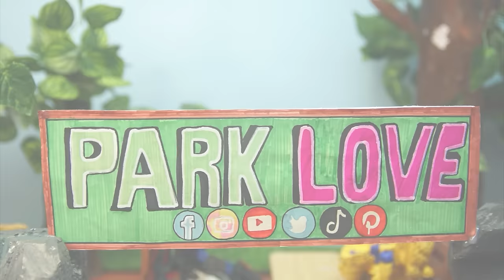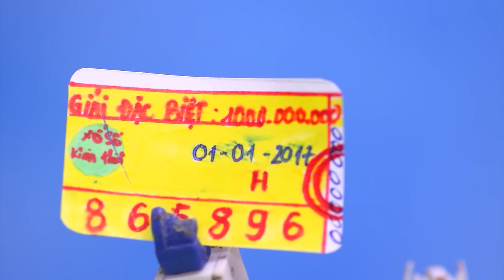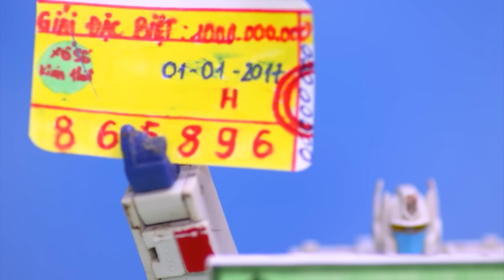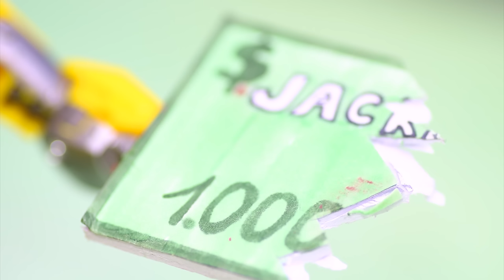Various Bumblebee ride on Optimus Prime Transformers, Autobot Full Mainan Robot! Crane truck, rescue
Ultimate Transformers Adventure: Bumblebee Ride-On Fun! Various Bumblebee ride on Optimus Prime Transformers, Autobot Full Mainan Robot! Crane truck, rescue Let's go! Transformers Optimus Prime, Lockdown, Bumblebee Movie Animation Robot Truck Lego Bank Robbery & Car.

Transformers Stop Motion Episode Part 4 - Police Optimus Prime vs Ironhide Tobot, Lego Animation Robot By Super Wings & Robocar Car Toys
Robocar Car Toys cars: Transformers One Step Changers Rescue Bots, Rid, Optimus, BumbleBee, Grimlock Truck Car Robot Toys
My content build in this channel is owned by RobotCar.